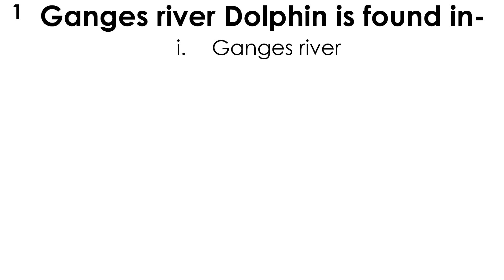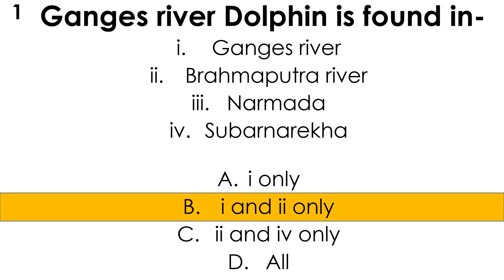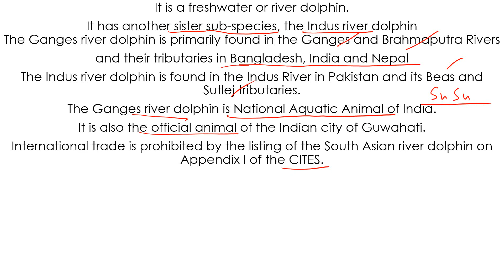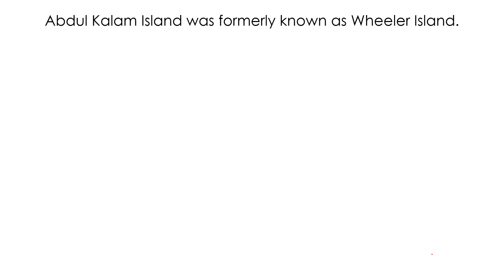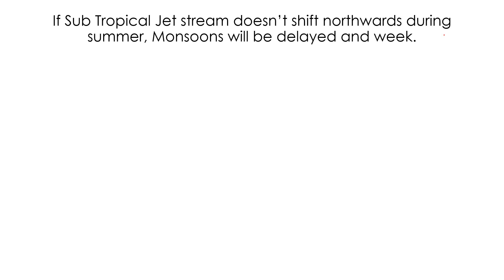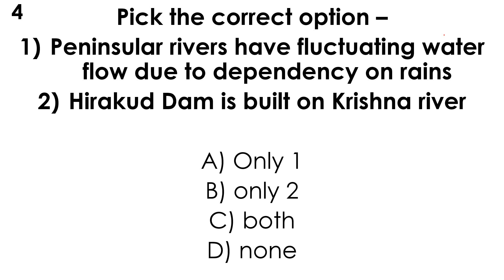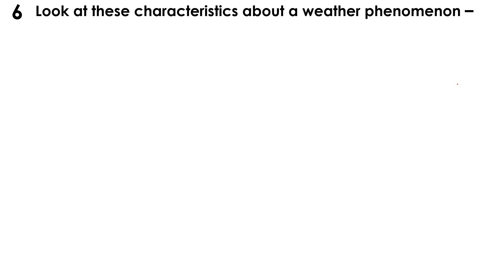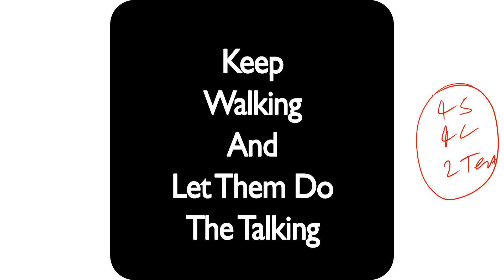Pre-Mix - 97 - GEOGRAPHY Special - Prelims Oriented Questions for UPSC || IAS